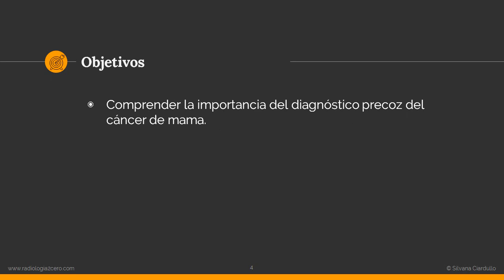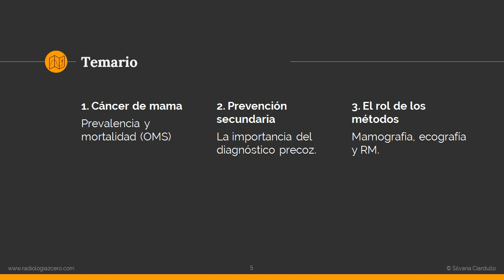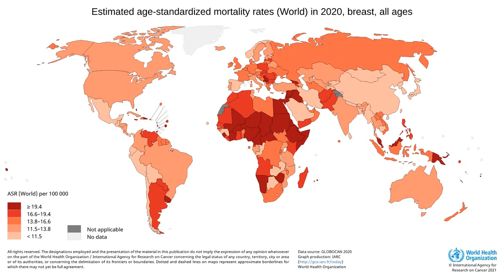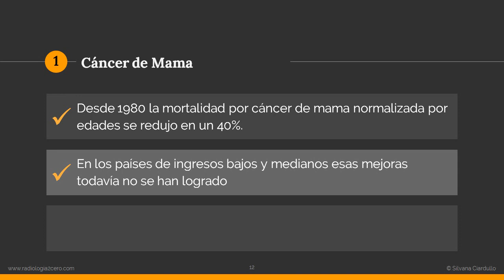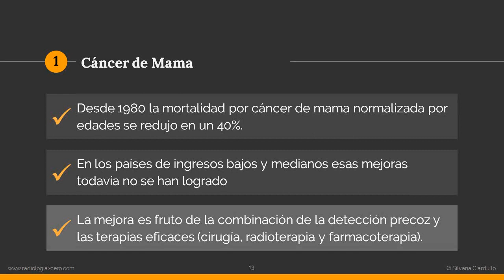Curso básico de Imágenes Mamarias - 1a parte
En la 1a clase del Curso Básico de Imágenes Mamarias revisamos conceptos fundamentales sobre el cáncer de mama.